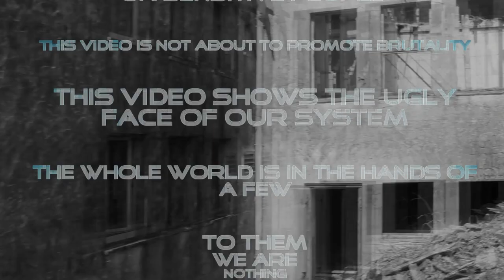By Brute Force - Global Enslavement (Official Video Clip 2014)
THE OFFICIAL VIDEO CLIP 2014!!

Re-recorded version on the album "WE DECLARE WAR".

Recorded in april of 2014

Camera: Frustus
Cut: Schenk
Mixed and Mastered: GI Peter Pan